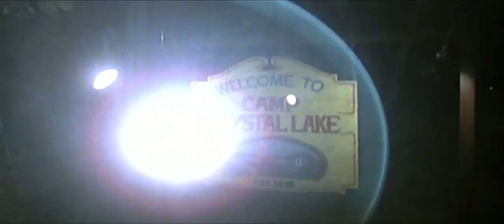Friday the 13th (1980) theatrical trailer